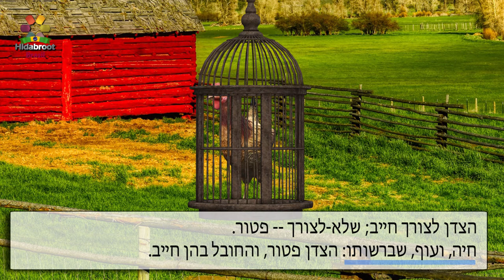Caçar no Shabat - 86 - Shabat cap. 14, 1 - Rabino Chaim V Passy - Hidabroot Brasil (2018)